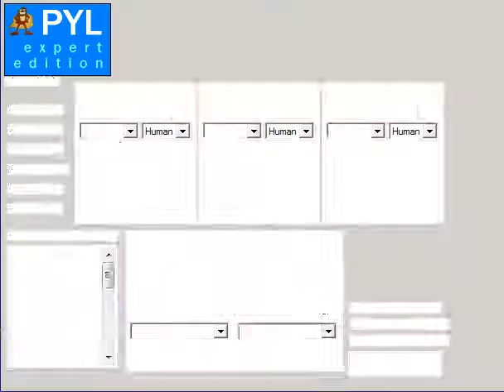Press Your Luck Test Pilot 1ne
My first screenshot recording of the Press Your Luck Expert Edition I got recently. Obviously, I had a few bugs to work out and I will be messing around with the format a little until I get one that sticks. Apologies for one of the first question round spins taking so long, I had to take a call and forgot to press pause on my screen recorder. I also did a cheat on the last spin just for gags.